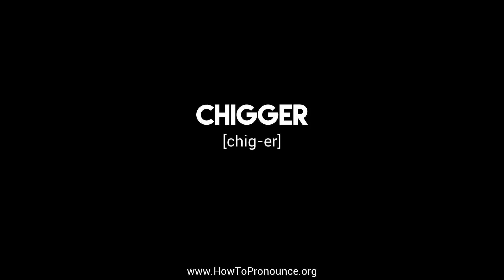How to Pronounce "chigger"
Learn the proper pronunciation of "chigger"